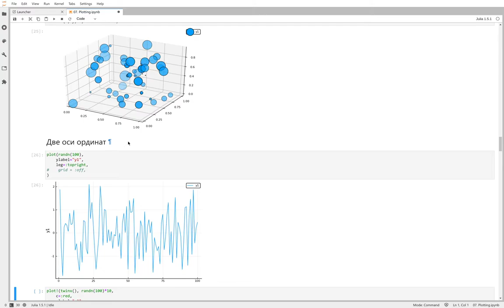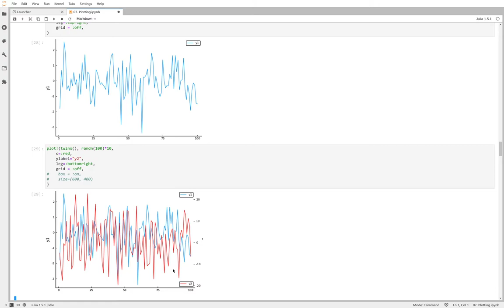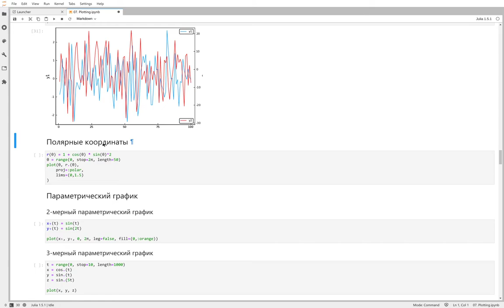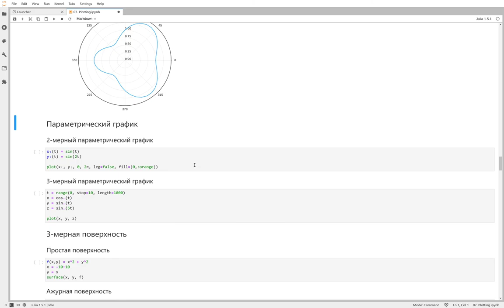Графики - Разные научные графики